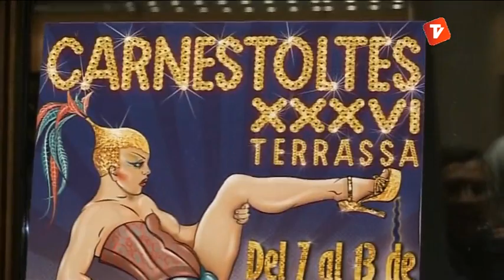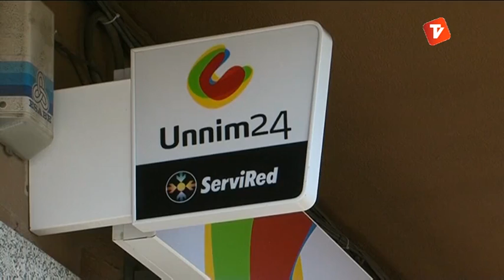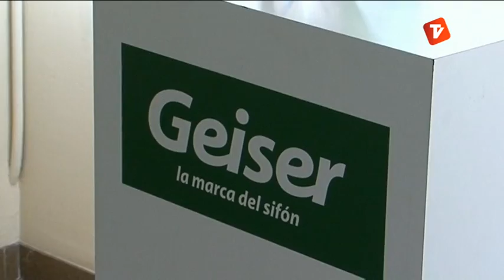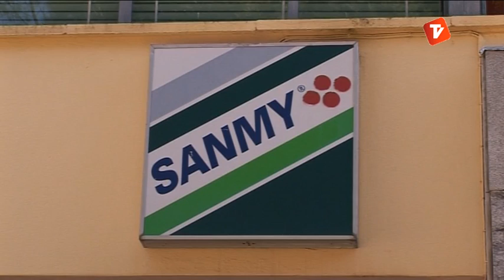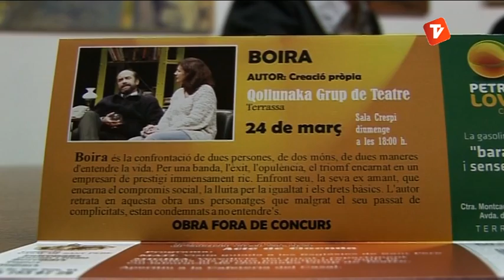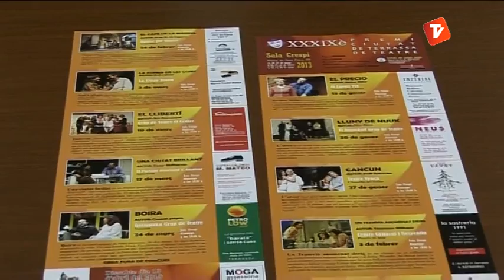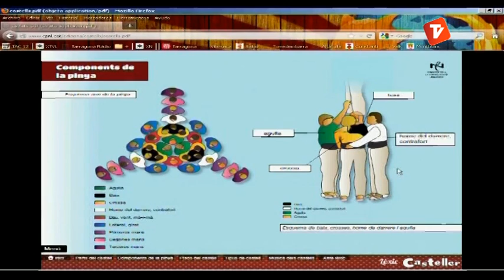Notícies Tarda 11-01-13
Notícies tarda de Canal Terrassa Vallès d'aquest divendres 11 de gener de 2013, presentat per Laura Contreras.